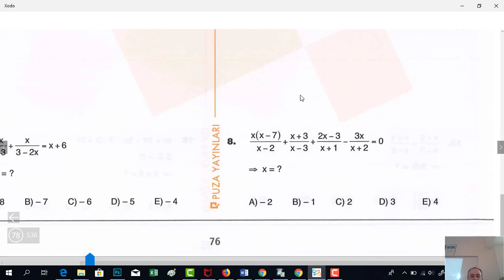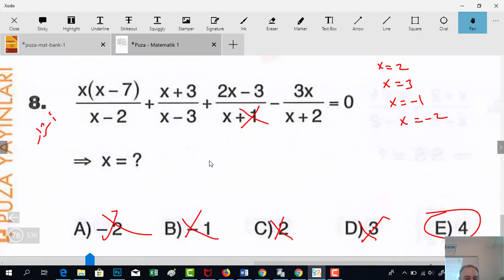70 - امتحان اليوس - منهاج البوزا جبر - الصفحة 76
70 - امتحان اليوس - منهاج البوزا جبر - الصفحة 76